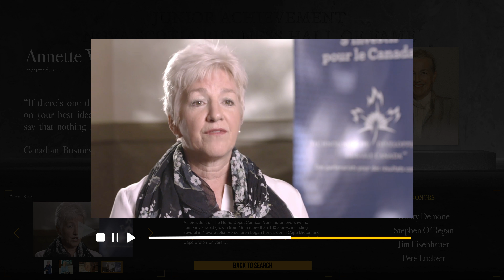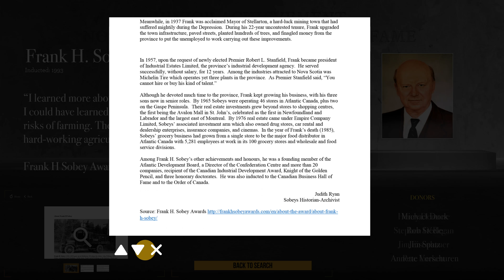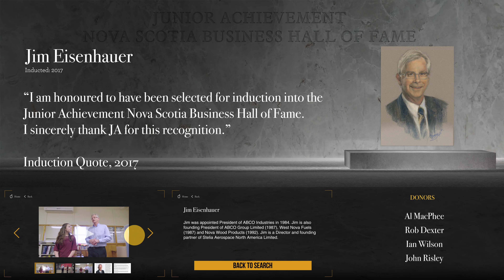Legacy Project Digital Stategy Preview